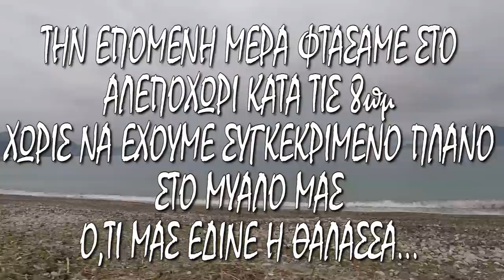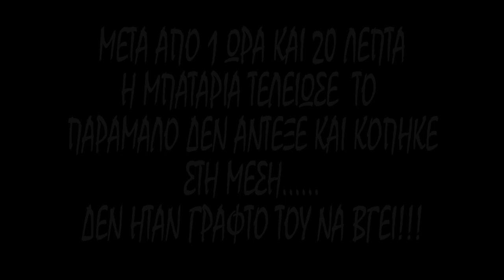Η ΣΥΝΑΓΡΙΔΑ, ΤΑ ΚΟΚΚΑΛΙΑ ΚΑΙ Η ΜΕΓΑΛΗ ΜΑΧΗ / 2 ΜΕΡΕΣ ΨΑΡΕΜΑ .!. HEAVY CASTING ΚΑΙ SPINNING!!!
ΕΝΑ ΨΑΡΕΜΑ ΜΕ ΠΟΛΥ ΔΡΑΣΗ ΚΑΙ ΜΙΑ ΜΕΓΑΛΗ ΕΚΠΛΗΞΗ!!!

ΤΑ ΠΑΝΤΑ ΓΙΑ ΤΟ ΨΑΡΕΜΑ ΣΤΟ ZAVRAS FISHING!!!
YOU TUBE FISHING CHANNEL!!!
ANGLER: ZAVRAS CH

ΔΕΙΤΕ ΣΕ ΑΥΤΟ ΤΟ ΒΙΝΤΕΟ :
ΔΥΟ ΜΕΡΕΣ ΨΑΡΕΜΑ ΣΤΗΝ ΠΕΡΙΟΧΗ ΤΟΥ ΑΛΕΠΟΧΩΡΙΟΥ ΤΗΝ ΠΡΩΤΗ ΜΕΡΑ ΨΑΡΕΜΑ ΣΤΑ ΣΤΡΑΒΑ ΓΙΑ ΣΥΝΑΓΡΙΔΕΣ ΚΑΙ ΤΗΝ ΔΕΥΤΕΡΗ SPINNING ΑΠΟ ΤΗΝ ΑΚΤΗ ΚΑΙ ΑΠΟ ΒΑΡΚΑ...
ΚΑΠΟΙΑ ΨΑΡΙΑ ΒΓΑΙΝΟΥΝ ΚΑΙ ΚΑΠΟΙΑ ΨΑΡΙΑ ΕΙΝΑΙ ΓΡΑΦΤΟ ΝΑ ΚΟΨΟΥΝ/// ΑΛΛΑ Η ΜΑΧΗ ΕΙΝΑΙ ΟΛΑ ΤΑ ΛΕΦΤΑ!!!

POWERED BY
MAVER-MAVER HELLAS